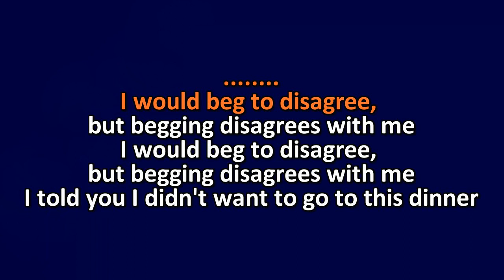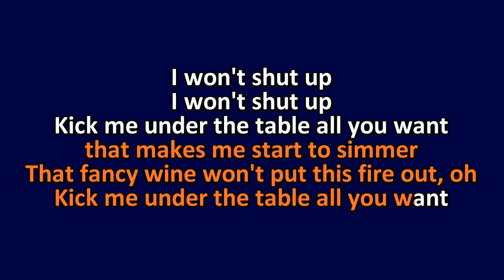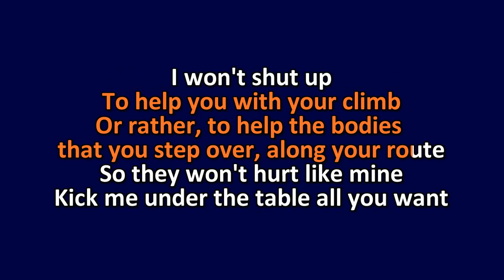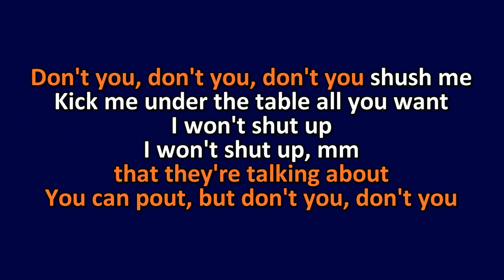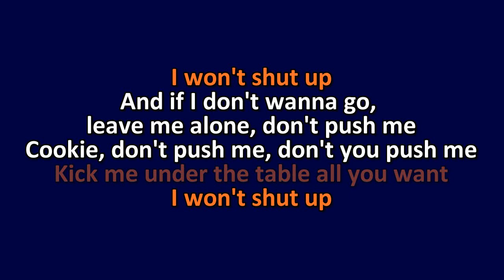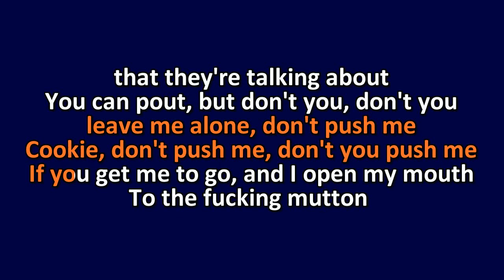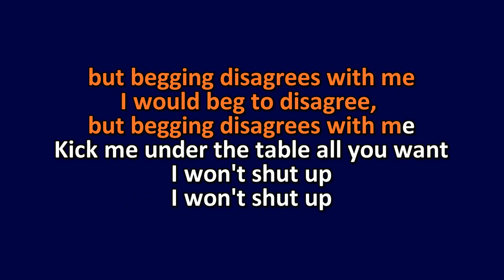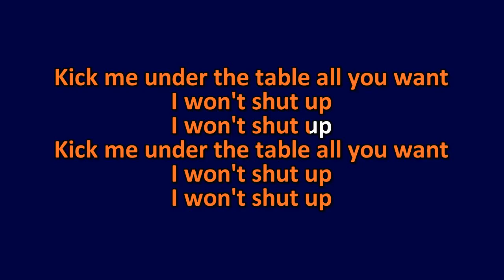Fiona Apple - Under The Table - Karaoke Instrumental Lyrics - ObsKure